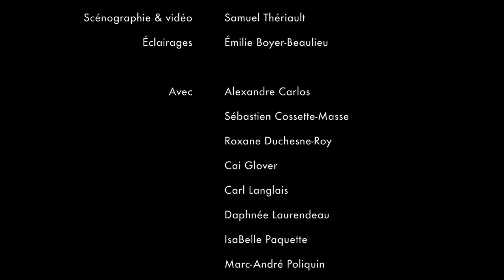« Symphonie dramatique » - Teaser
Du 10 au 14 mars 2016 à l'Amphithéâtre Bastille.

La compagnie québécoise Cas Public livre un spectacle vibrant et intelligemment moderne sur l’amour mythique de Roméo et Juliette. Grâce à un langage chorégraphique entre danse contemporaine et ballet classique, la séduction, le désir, le déchaînement des passions qui tissent le fil de la narration de la pièce de Shakespeare, apparaissent sur scène.